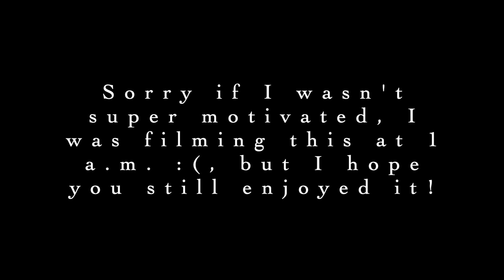AP Physics 1: HOW TO GET A 5 |COVID-19 Edition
In this video, you will learn all of the tips and tricks I used for studying and preparing for the 2020 AP Physics 1 Exam. After receiving a 5 on this exam, I wanted to share my advice to help you all get your 4s and 5s. First 10 people will receive free 1 on 1 help!

(Apparently they deleted all the 2020 Videos and are currently making new 2021 videos)

Teach Children STEM is a developing non-profit program dedicated to promote STEM interest within children, develop the future problem solvers of tomorrow, and provide free STEM education for all students regardless of social and economic backgrounds. We teach grades 1-11 about different fields in STEM through our online, hands-on classes. Teaching children about STEM at a young age helps startle their curiosity for science and motivates them to solve modern-day problems. Due to the Corona Virus (COVID-19) this year we could not host our program on site in New York, so we chose to create online videos accessible to everyone.

Let us know what you guys want to learn next!

Song - Thrill of It [Chez Remix] [Instrumental Version] by Siine/ Thrill of it [Chez Remix]